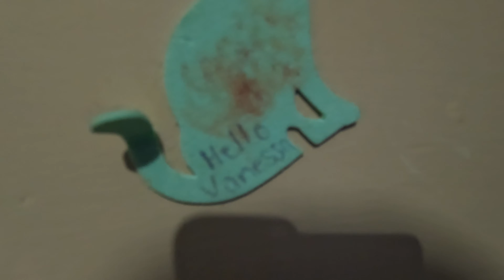reliving a core memory - my uncle pauls farm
a video dedicated to the man that supported every idea I ever had